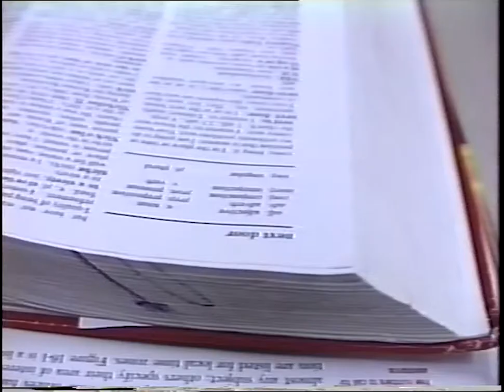Woodburn Class of 1990 Yearbook Intro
My high school yearbook video that I created. The VHS copy I have is very deteriorated, as you can see from this. This was the opening segment of one of the very first productions I every created.